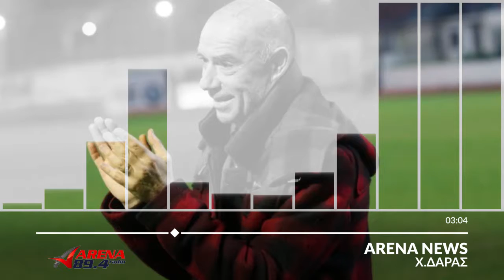Χρ. Δάρας: «Να φοβηθούμε για να αποκτήσουμε παιδεία»